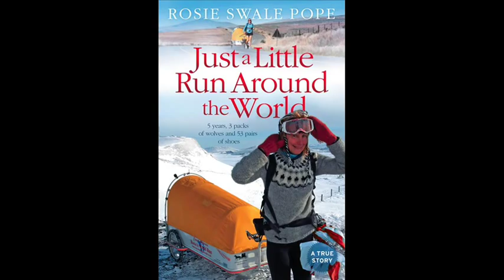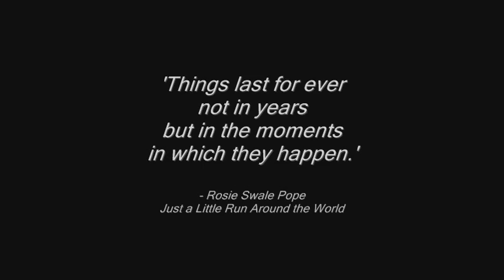Rosie Swale Pope - Just a Little Tribute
See below for links to archive footage of Rosie's interviews.

Following her run with Marathon-Man Eddie Izzard in the Summer of 2009, shown on BBC TV, inspirational adventurer Rosie Swale Pope ran 26 marathons in 26 days towing her famous home Icebird to raise money for two Children's Hospices Ty Hafan at Cardiff and Helen & Douglas House at Oxford (donations still gratefully received). Starting on 5th April 2010 at Tenby and with the challenge hardly underway she increased it to 27 marathons in 27 days (no rest days) taking her across Wales and Southern England before finishing back at Tenby on Sat 1st May and becoming the first woman ever to run so many consecutive marathons. On her weblog Rosie revealed she burns 8000 calories per day pulling Icebird.

Born on 2 October 1946, she has been described variously as sailor, adventurer, gaucho, cross countries runner, mountaineer and free spirit extraordinaire. Eddie Izzard whilst acknowledging he himself was bonkers doing a staggering 43 marathons in 51 days gallantly described Rosie as "... big capital B bonkers" Rosie has written books, made films (see below) and raised thousands of pounds for charity. With characteristic self mocking she claims the only thing she is good at in life is sleeping in ditches She was the first woman to sail single-handed across the Atlantic in a small boat and trekked 3000 miles alone through Chile on horseback. In April 2003 she ran across Nepal (1700 km across the rooftop of the world) and created a new world record.

After her husband Clive died from prostate cancer she set off to run around the world and successfully completed the five-year challenge raising £250,000 for charity. During this time she survived pneumonia, frostbite and being run down by a bus, to name but a few. It was "a fun run that got out of hand". She returned home to Tenby in Wales to rapturous public reception.

She received the MBE from Queen Elizabeth at Buckingham Palace on 21st March 2009.

This video was put together in the middle of Rosie's 26/27 marathons to support her charity raising efforts for Ty Hafan and Helen House children's hospices. The photos don't go much beyond the 18th April 2010 Brighton Marathon and are freely mixed with older photos from her round-the-world run (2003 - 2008). They were taken by many photographers, and the context and story as well as links to news, blogs and Facebook pages can be found via Rosie's There's a nice slide show by Cheryl Wood of Rosie's Hastings run

'Rosie' the song is from 1968 and was written and performed by another free-spirit, Don Partridge, King of the Buskers who travelled the world as a one-man-band. All instruments (kazoo, cymbals, drum, harmonica, 12 string guitar, tambourine) are played by Don. In recent years he could be seen busking in Seaford and the surrounding areas of East Sussex. He died on 21 Sept 2010 and a video of his unique and very moving funeral, plus links to videos of him busking, is

Rosie at Keswick talking about her 5 year run

Rosie on ITV 'This Morning' on day 12 of 27 marathons with
Eamonn Holmes and Kate Thornton (16 April 2010).